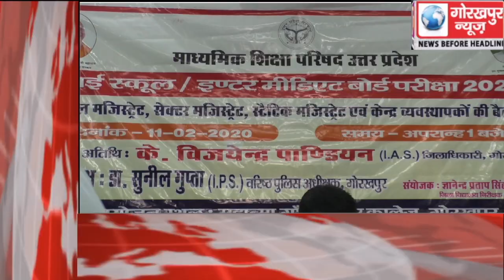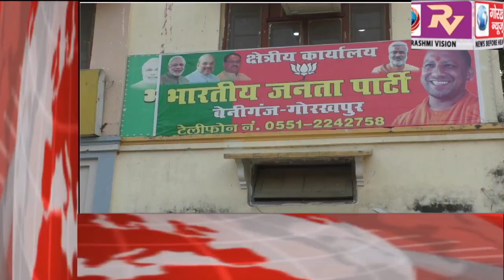GORAKHPUR NEWS Headline -11-02-2020